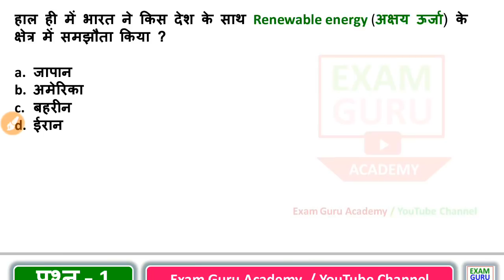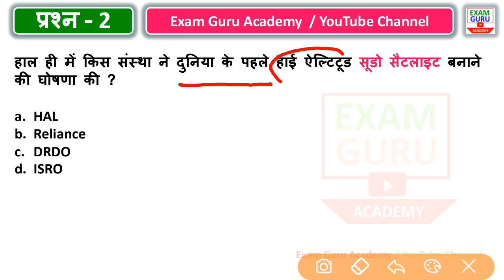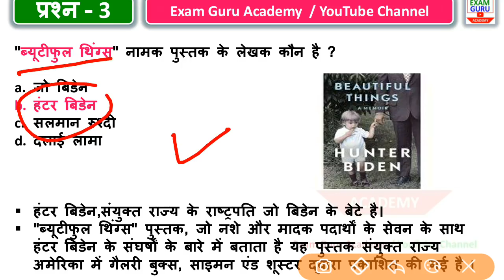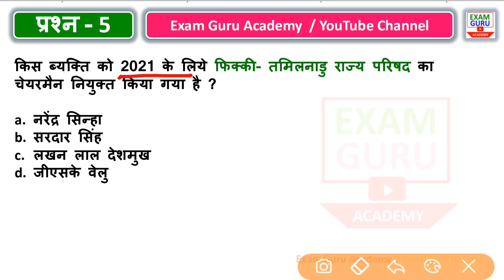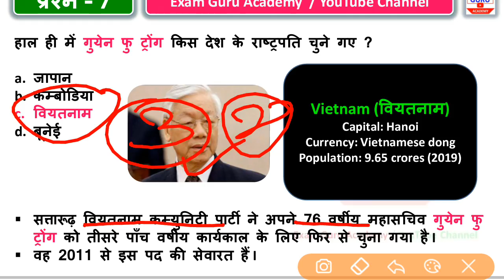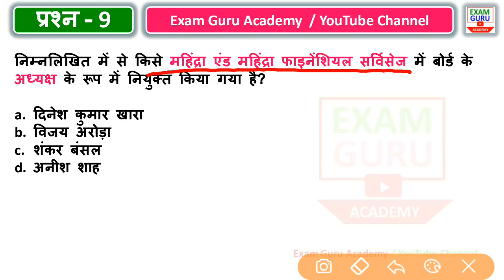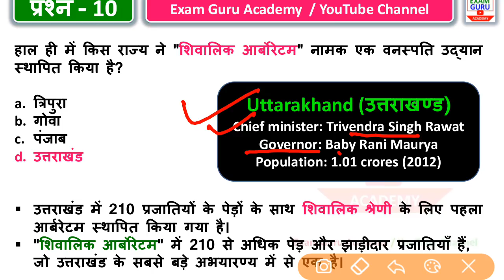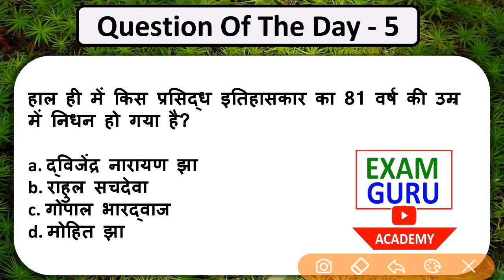8 February 2021Current Affairs | ExamGuruAcademy | Vijay Gupta Sir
👆Click here👆

👆Click here👆